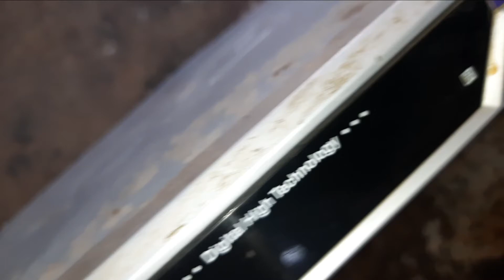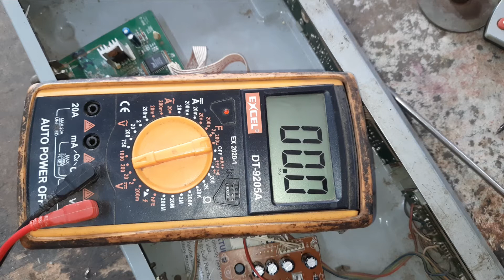Free Dish SetTop Power Supply Repair All Fault & Solution dth